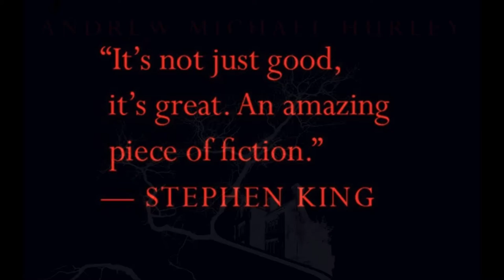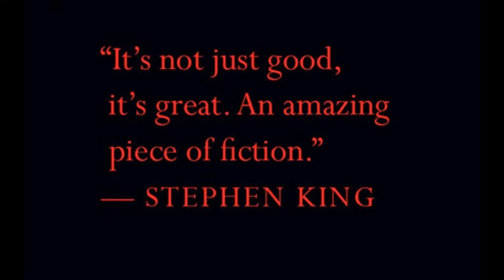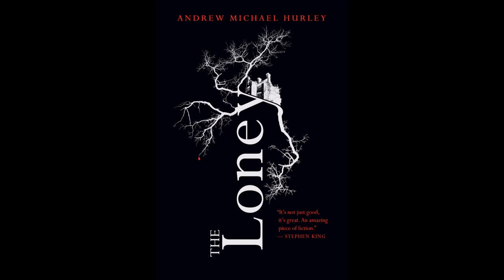Andrew Hurley: The Loney Horror Book of the Year British Book Industry Awards 2016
BUY from AMAZON: The Loney, a gothic horror novel praised by Stephen King, set in desolate Morecombe Bay in England, written by British author Andrew Michael Hurley

The Edge of Greenfield Saddlewroth by Andy Stephenson
Gummer's How by Michael Graham
Morecambe Bay by Joan Sykes
M6 Highway in England by Stephen Dawson